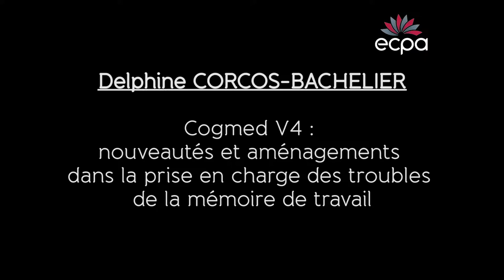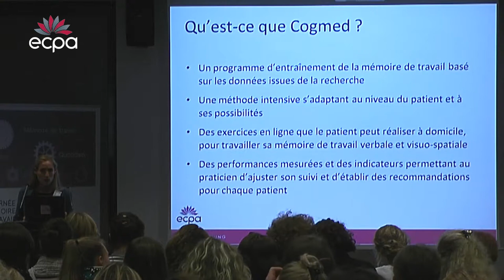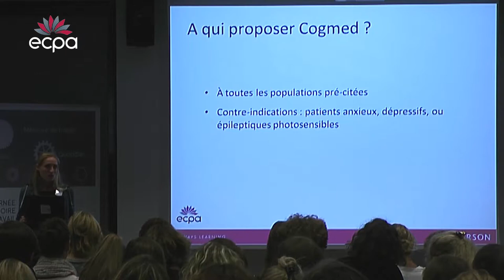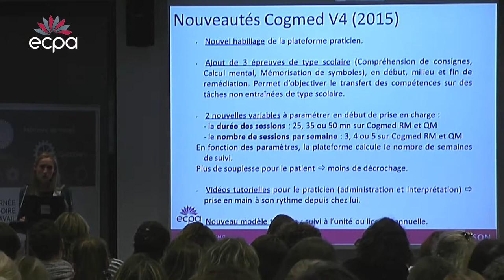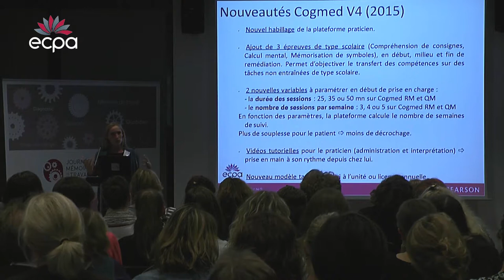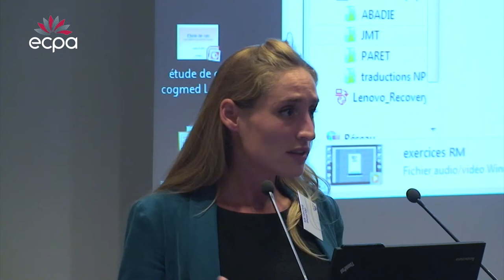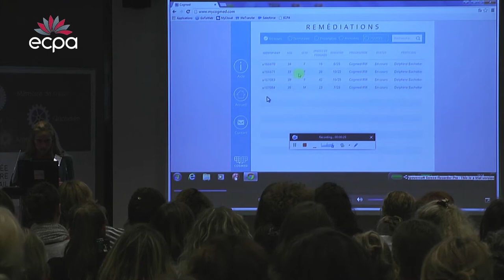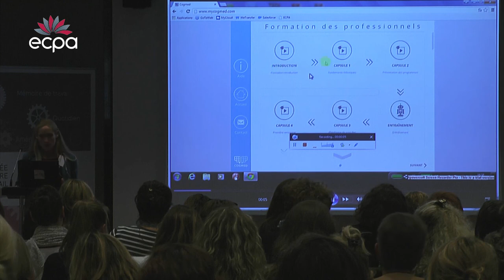D. Corcos-Bachelier - Cogmed V4 : nouveautés et aménagements